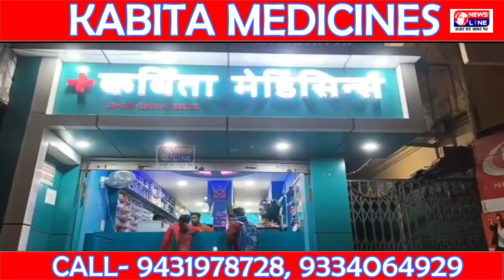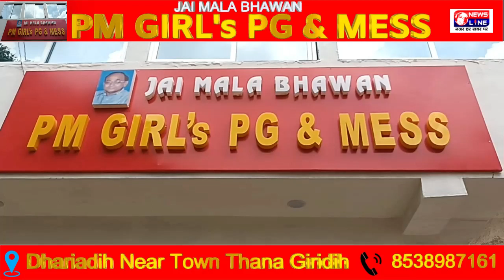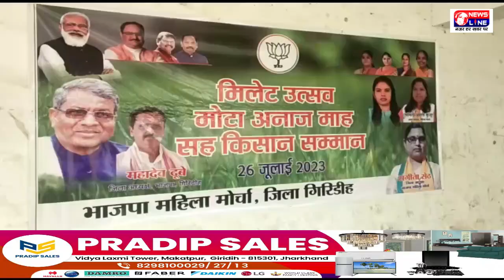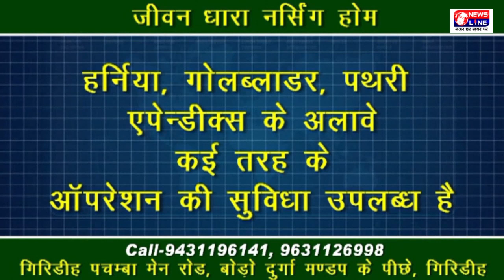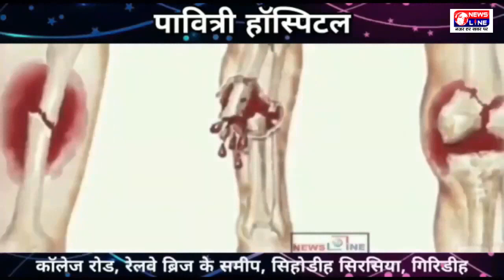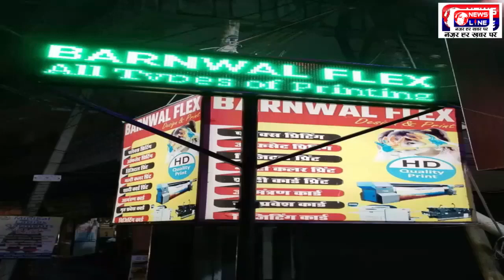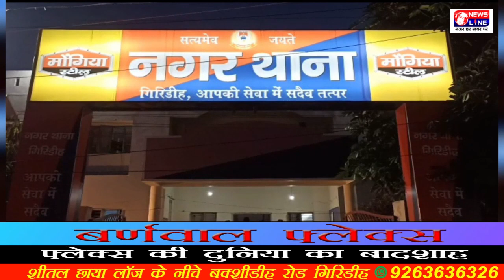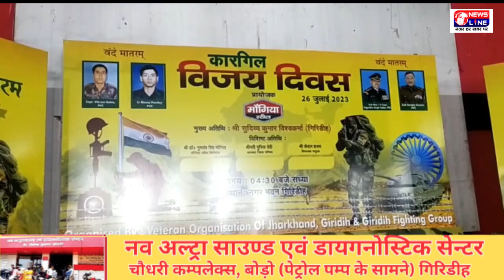NewsLine Giridih 26 JULY 2023 News Bulletin